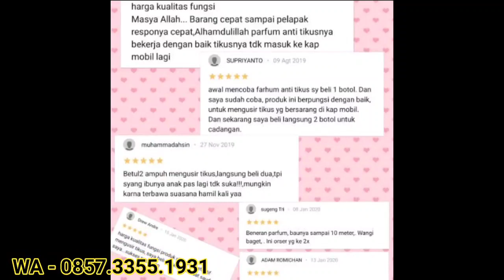antikus tanpa ribet cukup di semprotkan aja 0857.3355.1931